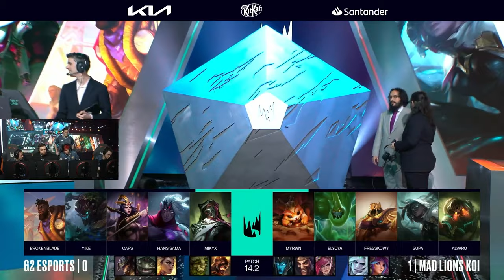MAD LIONS KOI vs G2 ESPORTS (MAPA 2) | LEC WINTER 2024 - PLAYOFFS FINAL [VOD]